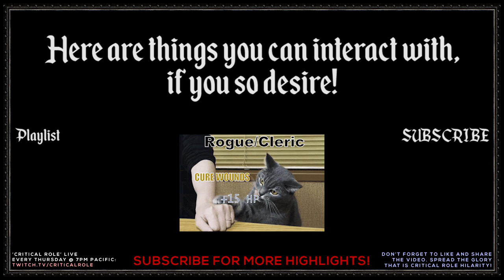R.I.P. SAM RIEGEL'S POLITICAL CAREER (2x67)